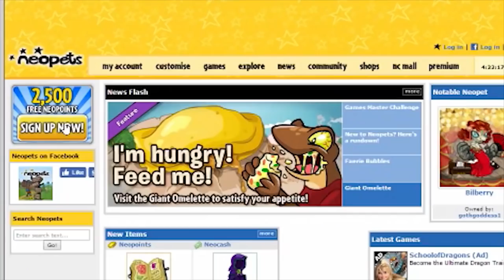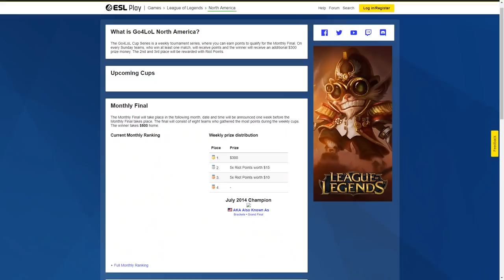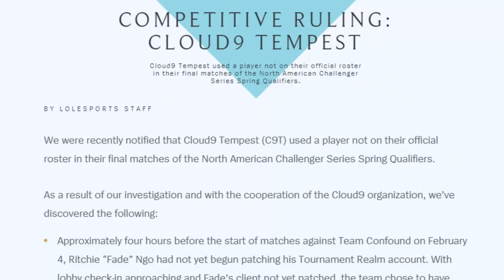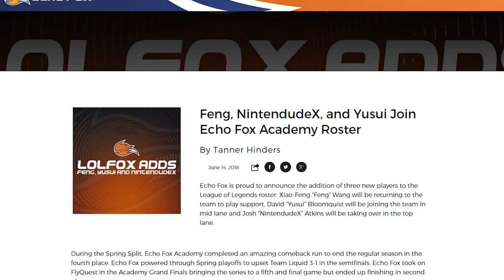FOX TALES | Ep 9 | David "Yusui" Bloomquist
After giving up on his dream of being a pro, David "Yusui" Bloomquist went back to the grind and worked his way on to Echo Fox.  Hear him tell his story in his own words in this episode of Fox Tales.

Produced by Brett Shumway
Edited by Charlie Siers
Director of Photography Brandon Scullion